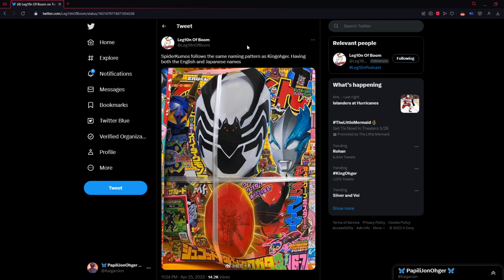SPIDER 6TH RANGER REVEALED!! - SpiderKumos - Ohsama Sentai King-Ohger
The NEXT ranger for Ohsama Sentai King-Ohger has finally been revealed! This time it is the 6th/Additional hero for the show! The new ranger is based on a spider and has a black and white suit. I'm very excited for their debut! Hopefully we see their mecha soon.